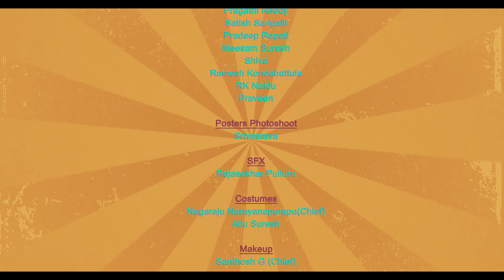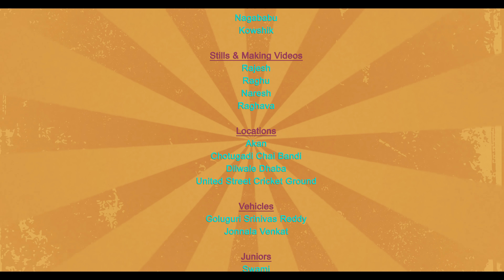MH BOYZZZZ - Episode 8 | Swapna Sundari | Wirally Originals | Tamada Media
Guddu poindi ani chusi untaaru ikkada iPad poindi. But mana Detective Ramana is investigating the case to catch the real culprit.🕵‍♂Clues pattu, criminal ni patkoni kottu antundu manodu!

CAST
Vamshidhar kosgi  AS Karthik
Mirchi Saran AS Ramana
Nihal Kodhaty AS Albert
Thrish Yerramothu AS Sundar
Sriteja Prassadh AS Nandini
Anjani Shritha AS Regina
Videha AS Jennifer

CREW
Directed by: Harish Gadappa
Creative Director: Vivek Reddy
Story & Screenplay: Vivek Reddy, Shivaraj Manne
Dialogues : Pavan Alla, Raghava sai, Ramana malli
Concept Inspired by:  STORYBOATS
DOP: Askar Ali
Editor: Sai Krishna Ganala
Production Designer: Divya Reddy
Costume Designer: Krishnaveni Reddy
Direction Department : Upendra Tungala, Adusumalli Jwala Charan Poojith, Naveen Kumar
Posters : Bijji Dhananjay
Line Producers : Durgaji Yedida
Executive Producers: Anil Reddy, Rakesh Gurram
DI: Aswamedh studio (Colorist Patnam Sumanth)
Distribution Partner : Tamada Media, Wirally
Production: Pad Play Video, Hotcult